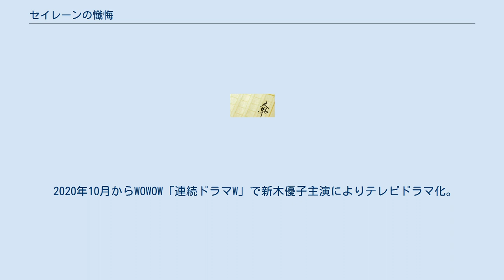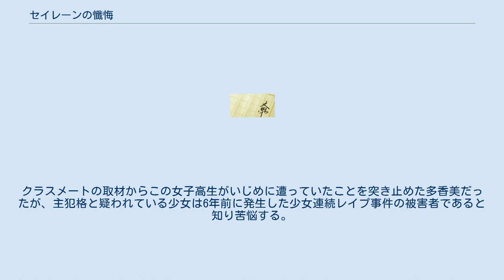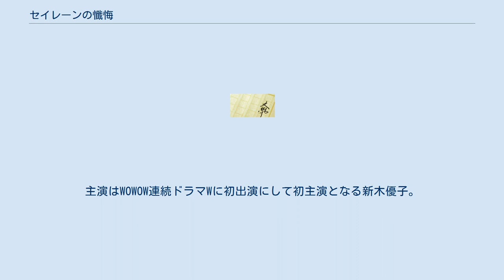セイレーンの懺悔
『セイレーンの懺悔』（セイレーンのざんげ）は、中山七里による日本の小説。
『きらら』2014年2月号から2015年9月号まで連載され、2016年11月15日に小学館より単行本として刊行された。
不祥事が続くあるテレビ局の報道番組の制作に携わる入社2年目の女性報道記者が、女子高生誘拐殺人事件を通し、真実を追い求めながらも自分の過去と向き合っていく過程を描く。
 2020年10月からWOWOW「連続ドラマW」で新木優子主演によりテレビドラマ化。
 帝都テレビの報道番組「アフタヌーンJAPAN」ではここ最近不祥事が続き、BPOから度重なる勧告を受けている影響で番組存続の危機が噂されるなど危機的状況に陥っていた。
そんな中でも、「アフタヌーンJAPAN」を担当する入社2年目の新人記者・朝倉多香美は自らの仕事に誇りを抱いていた。
実は多香美はある辛い過去を抱えながら報道記者の道を選択した経歴があった。
 そんな状況の中、東京都葛飾区女子高生誘拐事件が発生する。
起死回生のスクープを狙うべく、多香美は先輩記者である里谷太一とともに事件を追うことになった。
番組の名誉挽回に奔走しつつ、やがて多香美は自身の過去と向き合っていく。
そして警察を尾行していく中で、多香美と里谷が目撃したのは無残にも顔を焼かれて息絶えた女子高生の姿だった。
クラスメートの取材からこの女子高生がいじめに遭っていたことを突き止めた多香美だったが、主犯格と疑われている少女は6年前に発生した少女連続レイプ事件の被害者であると知り苦悩する。
 2020年10月18日からWOWOWプライム「連続ドラマW」で毎週日曜 22時00分 - 23時00分に放送。
全4回。
主演はWOWOW連続ドラマWに初出演にして初主演となる新木優子。